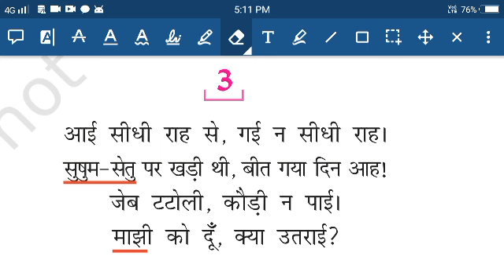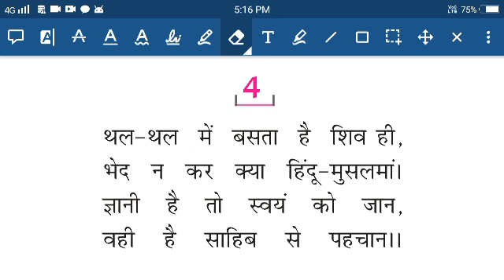D.A.V nahan class 9th hindi kshitij kavya khand ( ललद्यद)part 3